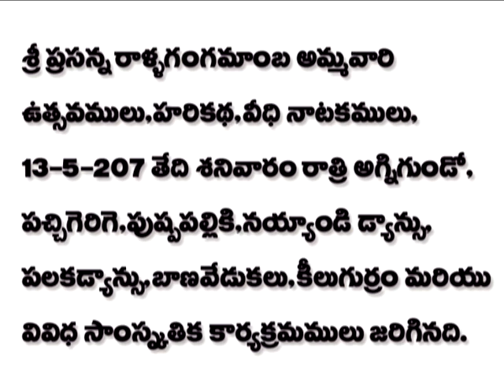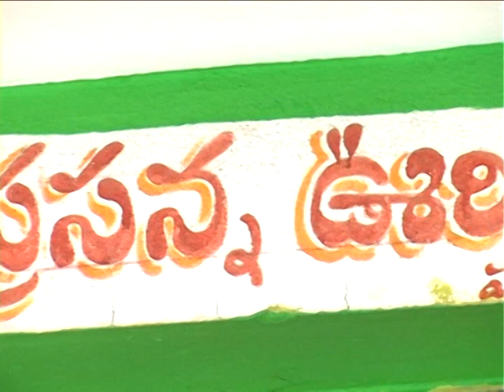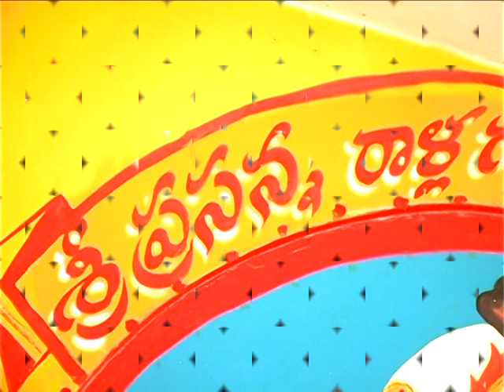spr sri rallagangaamma jathara 2017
spr vaddapalli jathara